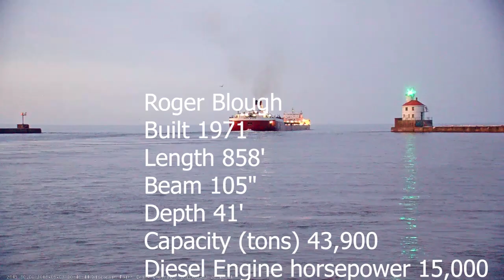Roger Blough departed Superior 05/03/2018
Roger Blough departed Superior Thursday evening loaded with iron.